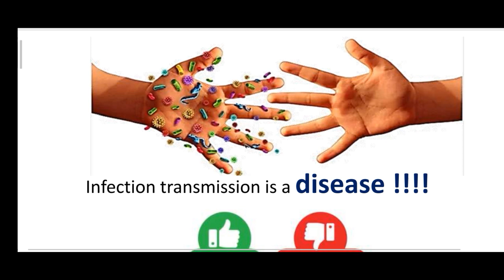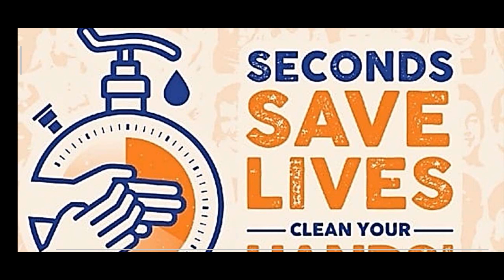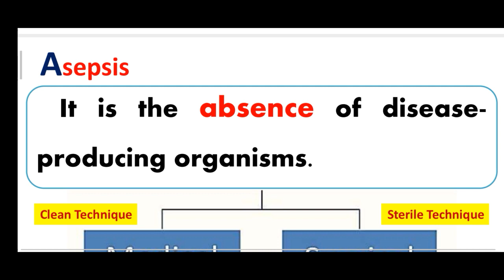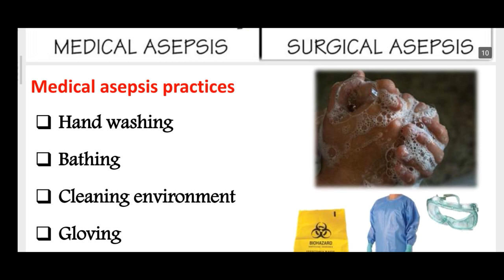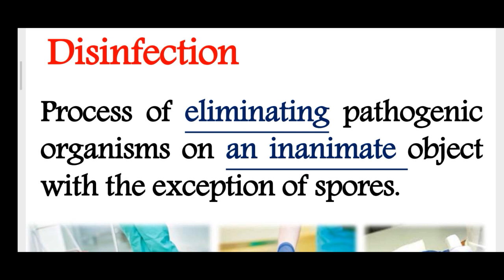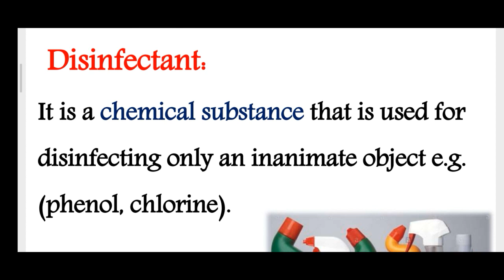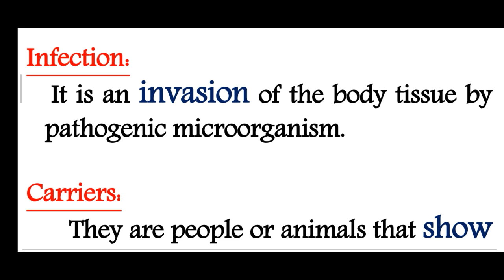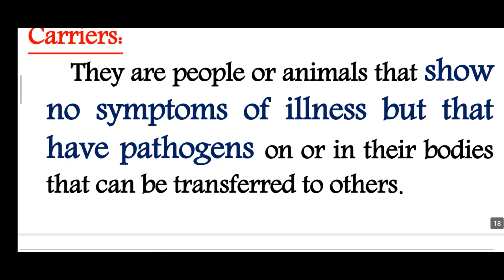احسن شرح ممكن تسمعه شرح محاضرة infection prevention and control مادة أساسيات تمريض نظري مهم جداً 👌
👈الجزء الاول شرح محاضرة انفكشن كونترول